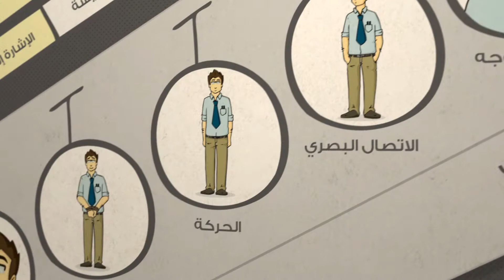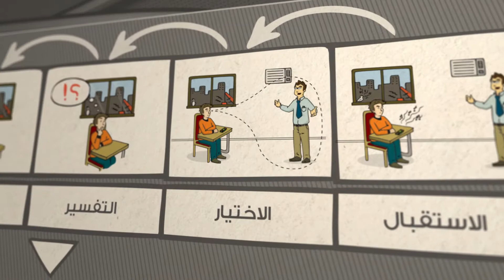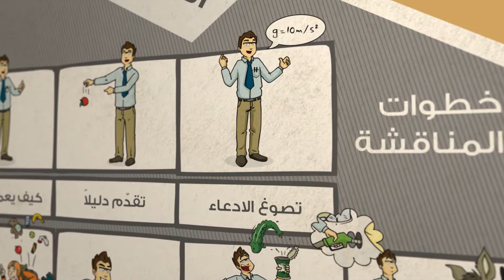المهارات الاحترافية في التقديم - متقدم (TOS2)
يعمل هذا البرنامج على المُدرّبين والمُتحدّثين ذوي الخبرة بهدف صقل خبراتهم في العرض والتقديم، ستتعلّم ماذا يفعل المُتحدّثون الخبراء لتصميم إلقاء مُلهم ومُحرّك، وكيف يستخدمون الخيال والإيحاءات، ويزيدون المتعة في الصف، والتعامل مع المُتعلّمين الصعبين، وغيرُها كثير.  للمزيد

لمن هذا البرنامج:
هذا البرنامج مُوجّه إلى المُدرّبين والمُدرّسين والمُحاضرين الجدد وللمُدرّبين الذين لم يخضعوا لتدريب رسمي خاص بتدريب المُدرّبين، ولمُصمّمي التدريب ولجميع الإداريين الذين يحتاجون إلى مهارات التحدّث.

أهداف البرنامج:
في نهاية هذا البرنامج سيكون المُتدرّب قادراً على أن:

1. يُوظّف مهارات التحدّث الفعّالة.
2. يلبي احتياجات الجمهور الخمسة.
3. يتعامل وست حالات تكلّم خاصة.
4. يشدّ الجمهور باستخدام سبع جمل تدلّ على الرغبة في إفادتهم.
5. يُحسّن من مهارات استخدام الصوت.
6. يُحسّن من مهارات الجسد في الإلقاء.
7. يُصيغ مُقدّمة وخاتمة فعّالتين.
8. يَمُدّ جسور الألفة بينه وبين المُتعلّمين.
9. يستخدم اثنتي عشرة طريقة لبناء ثقته بنفسه بكونه مُتكلِّماً.
10. يقوم بخطوات بسيطة لإعداد الإلقاء.
11. يُحلّل الجمهور قبل التدريب وفي أثنائه وبعده.
12. يُحفّز المُتعلّمين بطرائق بسيطة.
13. يُميّز بين مستويات التواصل الخمسة الأكثر استخداماً.
14. يصف أهم أحد عشر عاملاً يؤثّر في الطريقة التي يستقبل بها الفرد الرسالة ويفهمها.
15. يصف نموذج التواصل الأكثر فعاليّة ذا العناصر السبعة.
16. يُميّز الأنواع الثلاثة للضجيج في القاعة ويتعامل وإيّاها.
17. يصف مسؤوليات المُتحدّث والمُستمع الأخلاقي.
18. يزيد المُشاركة والتعاون بين المُتعلّمين.
19. يُطبّق مبادئ الاتصال غير اللفظي.
20. يُعزّز المُشاركة والتعاون في التعليم.
21. يُقسّم الإلقاء إلى أفكار رئيسة.
22. يستخدم استرتيجية "4S" في تطوير الأفكار الرئيسة.
23. يتجنّب الانتحال.